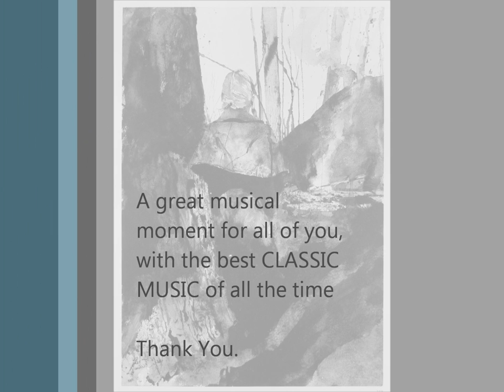Claude Debussy - Deux Arabesque, L. 66 (Two Arabesque) with paintings by Andrew Wyeth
Claude Debussy - Deux Arabesque, L. 66 (Two Arabesque) with paintings by Andrew Wyeth (July 12, 1917 -- January 16, 2009).

Claude-Achille Debussy (French pronunciation: [klod aʃil dəbysi])[1][2] (22 August 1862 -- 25 March 1918) was a French composer. Along with Maurice Ravel, he was one of the most prominent figures working within the field of impressionist music, though he himself intensely disliked the term when applied to his compositions. Debussy is among the most important of all French composers, and a central figure in European music of the turn of the 20th century. He was made Chevalier of the Legion of Honour in 1903.
His music is noted for its sensory component and for not often forming around one key or pitch. Often Debussy's work reflected the activities or turbulence in his own life. His music virtually defines the transition from late-Romantic music to 20th century modernist music.[citation needed] In French literary circles, the style of this period was known as symbolism, a movement that directly inspired Debussy both as a composer and as an active cultural participant.

The Two Arabesques (Deux arabesques), L. 66, is a pair of arabesques composed by Claude Debussy. They are two of Debussy's earliest works, composed between the years 1888 and 1891, when he was still in his twenties.
Although quite an early work, the arabesques contain hints of Debussy's developing musical style. The suite is one of the very early impressionistic pieces of music, following the French visual art form. Debussy seems to wander through modes and keys, and achieves evocative scenes through music.
The two arabesques are given these tempo marks:
I. Andantino con moto
II. Allegretto scherzando

Arabesque No. 1. Andantino con moto

This arabesque is in the key of E major. This piece begins with parallelism of triads in first inversion, a composition technique very much used by Debussy and the impressionist movement. It leads into a larger section beginning with a left hand arpeggio in E major and a descending right hand E major pentatonic progression.
The second quieter B section is in A major, which starts with a gesture (E-D-E-C♯), briefly passes through E major, returns to A major and ends with a bold pronouncement of the E-D-E-C♯ gesture, but transposed to the key of C major, played forte.
In the middle of the recapitulation of the A section, the music moves to a higher register and descends, followed by a large pentatonic scale ascending and descending, and resolving back to E major.

Arabesque No. 2. Allegretto scherzando

The second arabesque in G major is noticeably quicker and more lively in tempo. It opens with left hand chords and right hand trills. The pieces makes several transpositions and explores a lower register of the piano. Again notable is a hint of the pentatonic scale. The style more closely resembles some of Debussy's later works. Like the closing bars of the first arabesque, this arabesque closes in a similar fashion.

Wikipedia